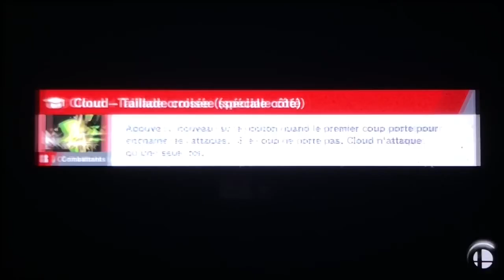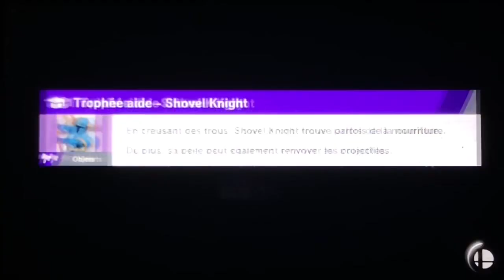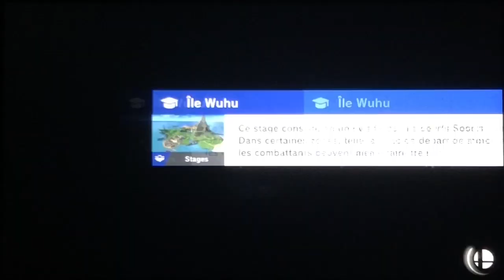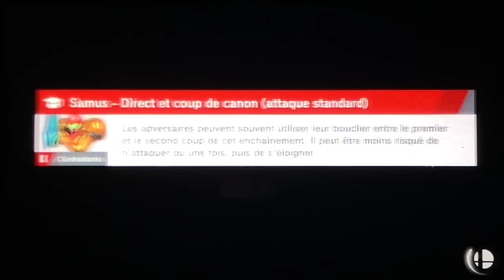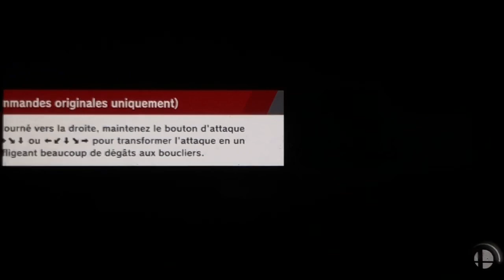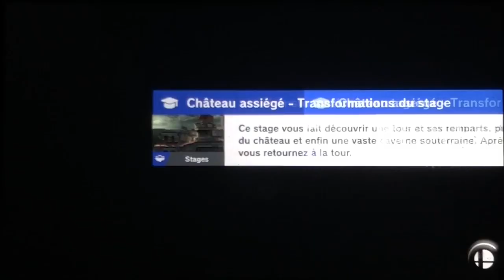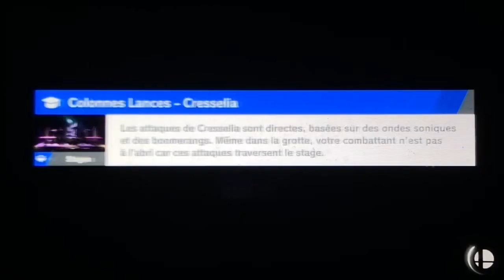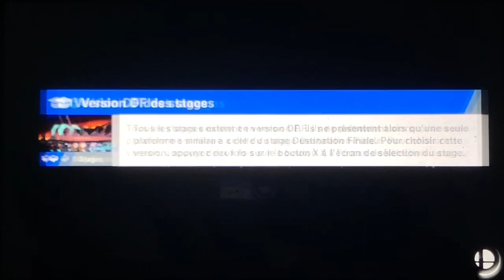[LP] Super Smash Bros Ultimate - #05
Super Smash Bros. Ultimate est un jeu vidéo de combat et de plates-formes développé par Sora Ltd. et Bandai Namco et édité par Nintendo. Il s'agit du cinquième épisode de la série Super Smash Bros.

Date de sortie initiale : 7 décembre 2018

Mode : Multijoueur

Plate-forme : Nintendo Switch

Distinctions : Game Award du meilleur jeu de combat

Développeurs : Masahiro Sakurai, Sora, Bandai Namco Studios,

Genres : Jeu de combat, Jeu de plates-formes

Nominations : Game Award du meilleur jeu de l'année, Kids' Choice Award du jeu vidéo préféré